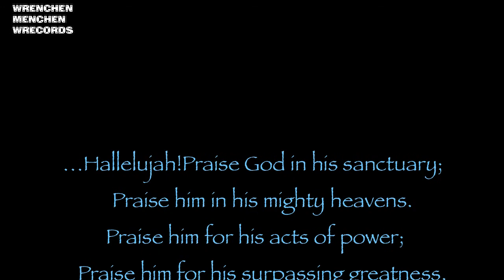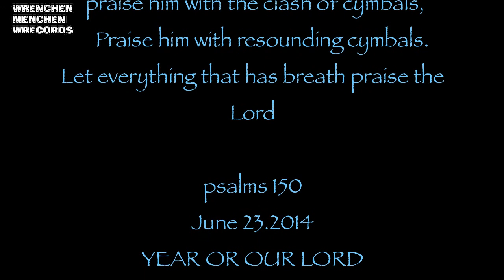James Blackburn Robert Sweet interviewed by Janice Sweet Part 2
This video interview is a casual talk that we had the opportunity to film while James Blackburn was here in Las Vegas and Robert Sweet (Drummer of STRYPER), had some spare time during the 2014 STRYPER tour.Thank you to James Blackburn for sharing his journey to God and we always are very grateful to Robert Sweet,the FOUNDER of Stryper, and a man anointed by God since his early age.